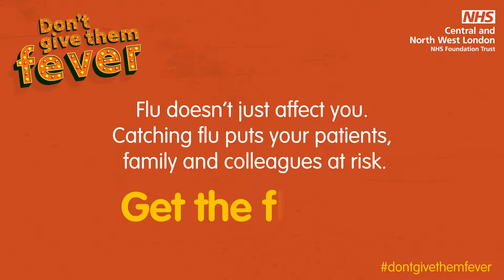Get Your Flu Jab 1920x1080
In 1956, Eddie Cooley and Otis Blackwell wrote the song Fever and US singer Little Willie John included the song in his original album : Fever.  However, it was Peggy Lee, who made the song most memorable when she re-wrote the lyrics for the cover version she recorded in 1958.  Peggy Lee’s version has sealed her everlasting nightclub image that many say is her unique signature. Please listen to Lea Lyle and The Sound Force Big Band,  with the staff of the Central and North West London NHS Foundation Trust, giving their own rendition of this eternal jazz song, adding poignant replacement lyrics to promote the annual “Flu Jab” reminder in an effort to reduce the spread of this annual scourge and help reduce the huge burden on the NHS and ordinary people like us.